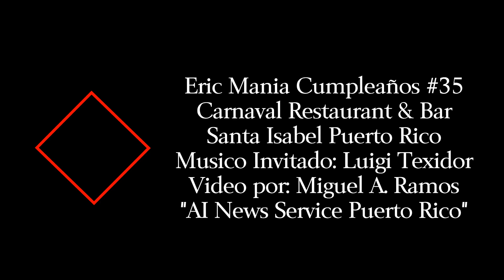Cumpleaños Mania #35 Carnaval Restaurant & Bar Santa Isabel, Puerto Rico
Eric Mania Cumpleaños #35 (Happy Birthday) DRONE VIDEO
Celebrado en El Carnaval Restaurant & Bar en Santa Isabel, Puerto Rico
Músico invitado: Luigi Texidor
Video por: Miguel A. Ramos "AI News Service Puerto Rico"
(Yuneec Typhoon Q500 4k Drone) Nov. 11, 2018